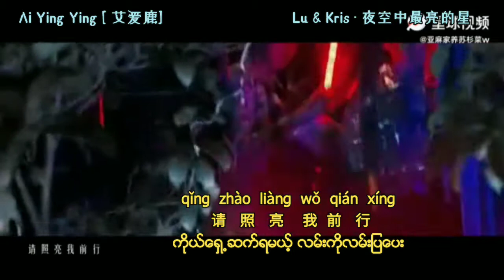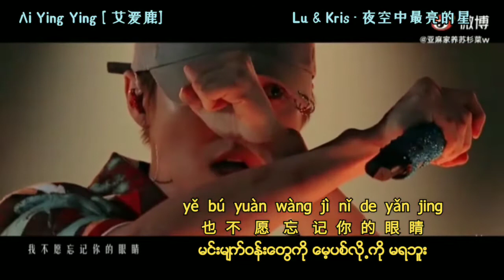Lu & Kris - 夜空中最亮的星 mmsub 🥰